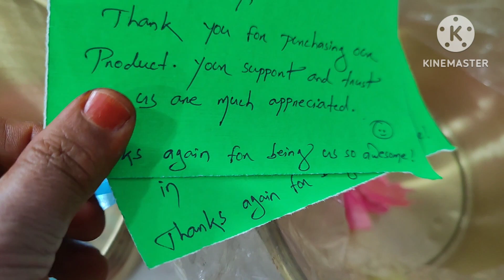మా "లక్ష్మి" తో దేవీ నవరాత్రులు మొదలు... అందరికీ నవరాత్రి శుభాకాంక్షలు..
My instgram account

కాలము,ప్రకృతిని మించిన ఉపాధ్యాయులు ఉండరు,
మనిషికి వీరు కొన్ని పాఠాలు స్వతహాగా నేర్పిస్తారు అనే ప్రత్యక్ష సాక్ష్యమే నా ఈ *హోమ్ హార్వెస్టింగ్ ఛానల్* ఆవిష్కరణకు శ్రీకారము.
కరోన(Covid)ఫస్ట్ వేవ్ సమ యములో lock down కారణంగా కాయగూరలు  (Vegitables)పళ్లు,అందు బాటు లేని గొప్ప పాఠమే నాలో
ఉద్భవించిన ఓ చిన్ని ఆలో
 చన కార్య రూపం దాల్చి *మా ఈనాటి మిద్దెతోట* ఆవిష్కృతమైనది అనవచ్చును

నేను చిన్ననాటి నుండి ప్రకృతి అందాలను ఆస్వాదించడము ,పక్షులు, గృహ జంతు వులను పెంచే అలవాటు నా ఈ ప్రయత్నానికి దోహదమైనదని చెప్పవచ్చు.
దీనికి నా పిల్లలు,భర్త ,గార్లు ఆర్థిక,భౌతిక సహకారాన్ని నేను  ఎప్పటికి మరువలేనిది. ఇందులో పెద్ద చెట్లు చింత, మందారము, నిమ్మ,దాలిమ్మ, నారింజ లాంటివి మరియు ఔషధగుణములు గల చెట్లు కూడా పెంచుతున్నాము. ఇవి మాత్రమే గాక
*వంటలుమరి కొత్త ప్రయోగాలు* స్వతాహా గా చేసి మీకు అద్భుతా నందాన్ని పంచాలని ప్రయత్నిస్తూనే ఉన్నాను,
.నాలో జనించిన ఈ చిన్ని ఆలోచనా ప్రయత్నాన్ని నిత్య బలో పేతము చేసిన నా మిత్రులకు, బందువులకు, నన్ను మీలో ఓ వ్యక్తిలా ఆద రిస్తున్న ప్రేక్షక దేవుళ్ళుకు నా హృదయ పూర్వ కృతజ్ఞతలు తెలుపు కుంటున్నాను.

దీనిని మెరుగు దిద్దాలంటే మీ అమూల్య సలహాలు ఆని వార్యము, నాకు అమృత తుల్యము

సదా మీ సేవలో.
   శ్రీమతి. నీరజ

There will be no teachers beyond the time and Nature.
The launch of my *Home Harvesting Channel is a direct testament* to the fact that, they teach us some lessons by themselves .

Covid-2020Time,getting of  Vegetables due to lock down during first wave time had become high task of Experience and a great lesson for Me,Which leads me, that
has been invented by  our present-day *Middetota*
Formed on our Roof ( as
Roof garden)

I have been a habituated of enjoying the beauty of nature since my childhood and besides raising of birds and domestic animals have been contributed to my endeavor.
I will never forget the financial and physical support of my husband and children on this team work. We also grow large trees like chinta, hibiscus, lemon, dal, orange and particularly medicinal plants. Apart from
these,Recipes and new experiments are being
Conducted in Cooking for
Delicious Food items to
my level best and the
Same is sharing You for better Complimentary Comments.

. My heartfelt thanks Reaches to my friends, and spectator gods who have perpetuated this small thought born and
Encouraging me for its better shape of Results of Our channel  *Home Harvesting Channel*

Your invaluable advices gives me an immense of Hilarity to make it Sculpture in a better way
for it's improvement.

I will be in Maximum time
 at your service.
Yours.
      Smt.C.Neeraja
*Home Harvesting Channel*